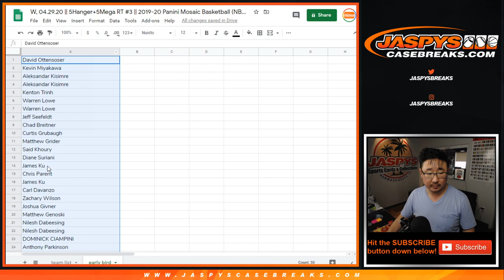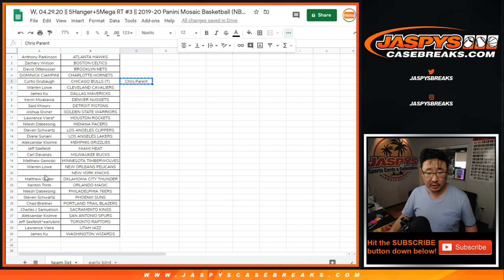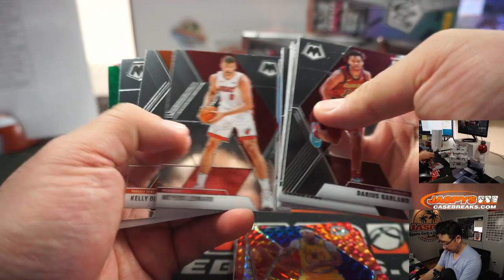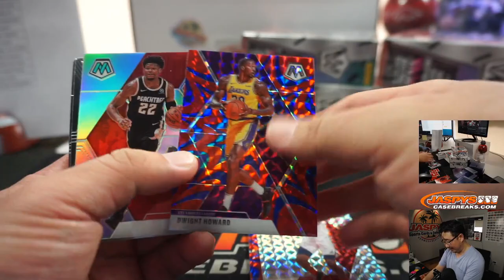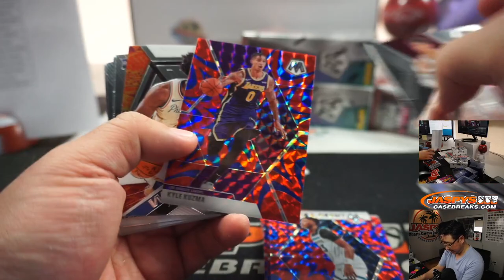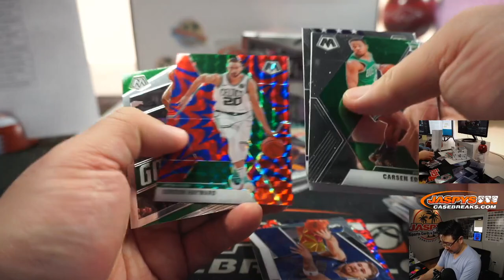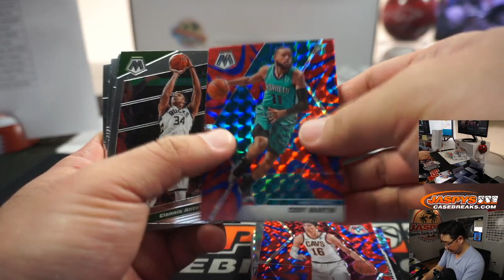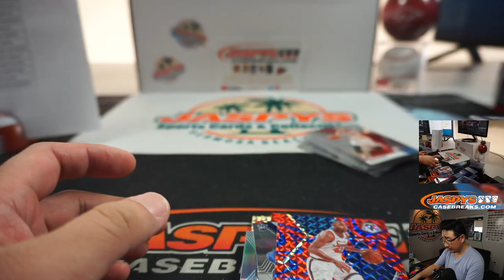W, 04.29.20 || 5Hanger+5Mega RT #3 || 2019-20 Panini Mosaic Basketball (NBA)